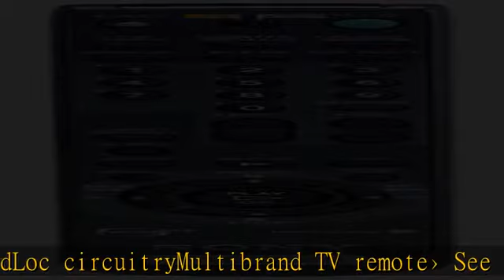Sony SLV-679HF VCR